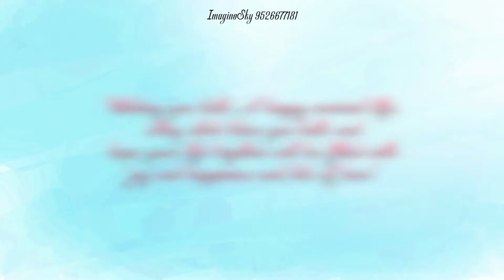Bride to be| Groom to be | wedding invitation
Bride to be| Groom to be